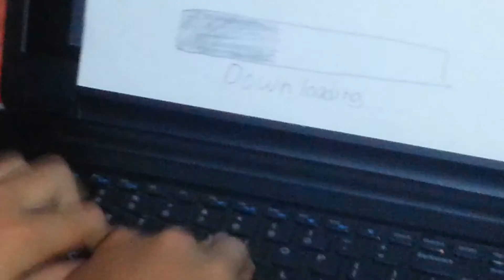progress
EBS SPECIAL REPORT #11

December 1st, 1986 (World AIDS Day)
We've discovered a secret website that allows us to download the AMA's files. World domination is within our grasp.

-- All Hail the Eat Berd, Son --

(Nothing that is in this video or we mention is supposed to reflect real life groups, etc. This is purely for humor, and I hope no one gets offended by this.)

(And yes, the EBS logo was drawn in MS paint.)

The song playing in the background is the Malo Mart theme from the Legend of Zelda - Twilight Princess. That song is not mine. I do not claim any rights for it. So Nintendo, pls no take down vido